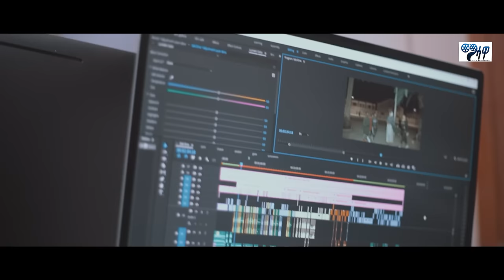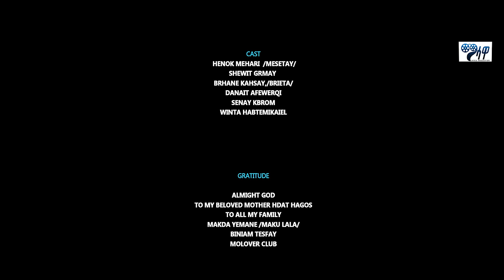Part 03 ፊልም "ንሳ እያ" "NSA EYA"New Eritrean movie 2024 “3/4”Enjoy, Comment, Like, Share &Subscribe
Welcome to ማሳዋ Massawa production

ማሳዋ Massawa production is an Eritrean production channel that produces variety entertainment products including Best and new music video clips, Series films, Dramas, Movies, Short movies, Comedies and shows.

Thank you for your support, please don't forget to